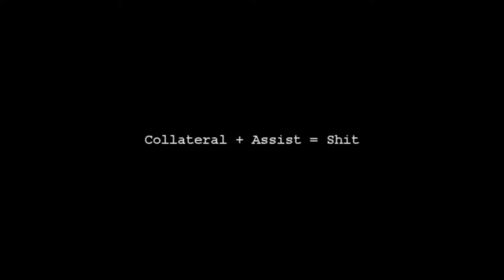A Guide to Triple Fails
Sorry we haven't been active as of late,
but the next montage is coming along...

Some randomness for now. Montage soon.